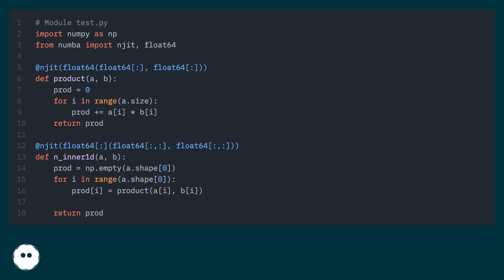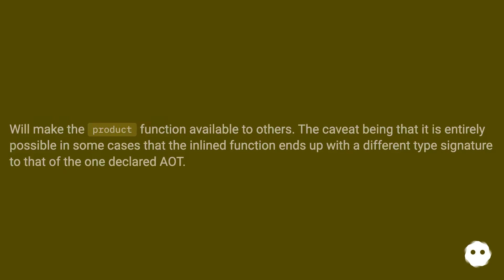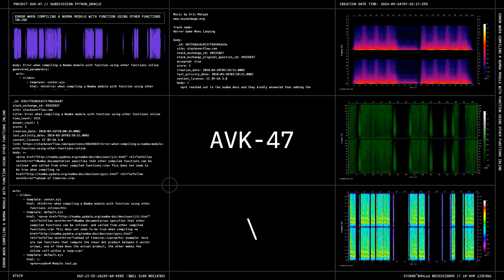Error when compiling a Numba module with function using other functions inline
Track title: Horror Game Menu Looping

Chapters
00:00 Error When Compiling A Numba Module With Function Using Other Functions Inline
01:19 Accepted Answer Score 5
01:50 Thank you